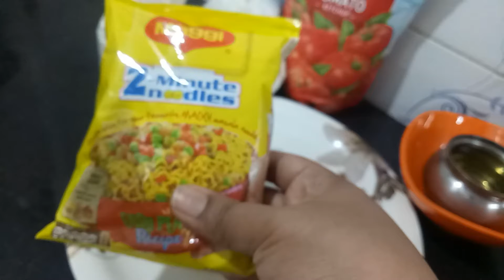Maggi Bread Puff Recipe||Evening snacks -Quick & Easy Snacks..Tanu'sRannaGhar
Maggi Bread Puff Recipe||Evening Snacks-Quick & Easy Snack

Hello,
Every one ,wellcome to Tanu'sRannaghar it is simple & easy recipe is maggi bread puff,

ingredients-

maggi 1pack
bread
oil
tomato sauce
salt to taste
maida
corb flour